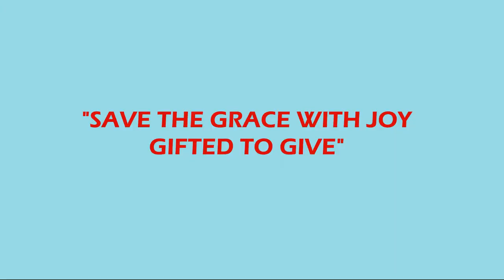Saint Anthony's College 68th Foundation Day TEASER